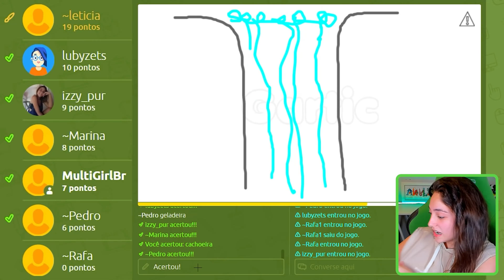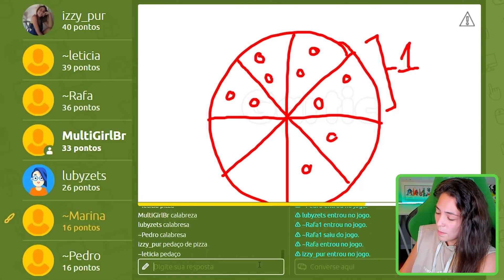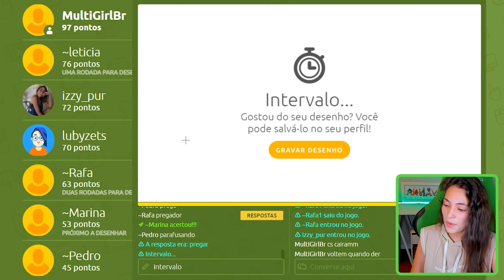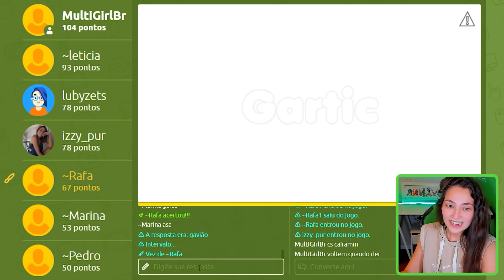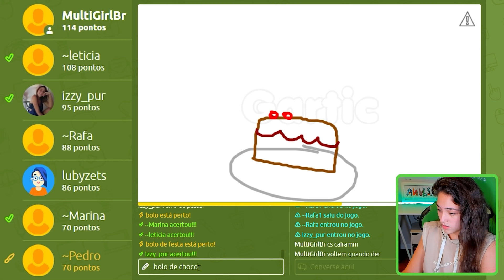EU NÃO SEI DESENHAR! - GARTIC